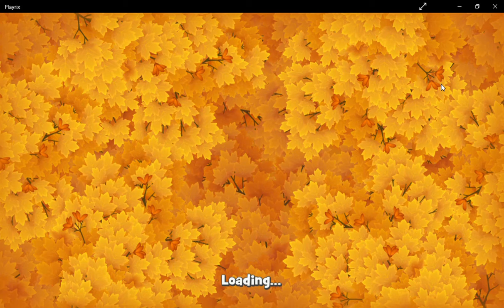Gardenscapes Level 41 Game play | Jay SaiSon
My Gardenscapes gameplay recorded by the Xbox game bar screen recorder.

The Music and Sound Effects are system sound of Gardenscapes Games.